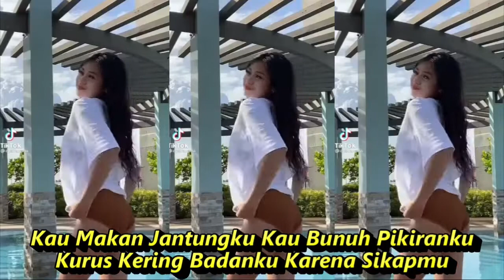PANAS MEMBARA DANDUT KOPLO FULL GOYANG KO,PILASI SHORT YOUTUBE & TIKTOK HOTDANCE SEGER SEGER REFRESH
Hati Panas Membara

Selama Ini Sakit Kupendam
Panas Membara Di Sekujur Badan
Tak Terobati Luka Yang Dalam
Sampai Matipun Tak Kan Terlupakan
Tak Kan Terlupakan
Kau Makan Jantungku Kau Bunuh Pikiranku
Kurus Kering Badanku Karena Sikapmu
Wajahku Layu Tak Secantik Dulu
Kau Hisap Darahku Dengan Prilakumu
Aku Tak Sanggup Lagi Hidup Bersamamu
Hidup Denganmu Tak Pernah Senang
Setiap Hari Engkau Ringan Tangan
Air Mataku Selalu Kau Tumpahkan
Bukan Kasih Sayang Yang Engkau Berikan
Aku Tak Tahan

koplo time,
koplo again,
koplo reggae,
koplo jawa,
koplo malaysia,
koplo banyuwangi,
koplo karaoke,
koplo palapa,
koplo terbaru,
koplo adella,
koplo apakah itu cinta,
koplo ambyar,
koplo angklung,
koplo bunga,
koplo banyuwangian,
rnb koplo,
koplo b,
dangdut koplo b,
koplo campursari,
koplo cover,
koplo dj,
koplo duet,
koplo egois,
koplo evi tamala new pallapa,
koplo electone,